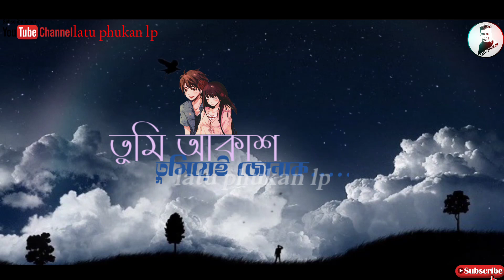Tumiye Joonka||latuphukanlp# whatsapp status video